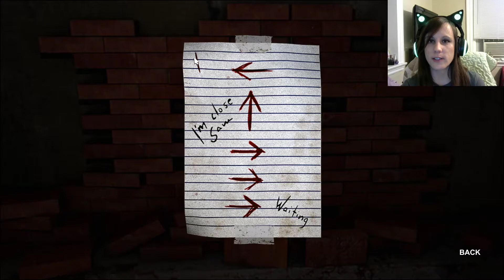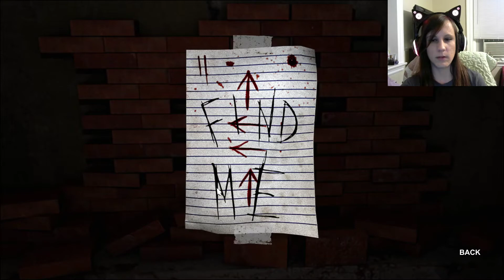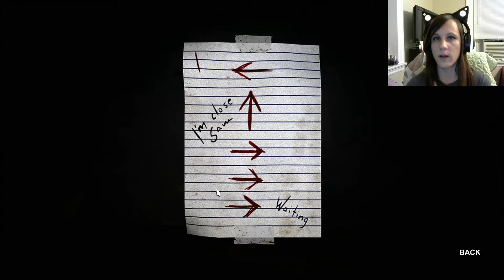Decay: The Mare Pt. 2--Mazes, not my strong point!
Hey guys!  Here's part 2 of Decay: The Mare.

If you haven't yet seen part 1, here's the link to it!  Check it out!